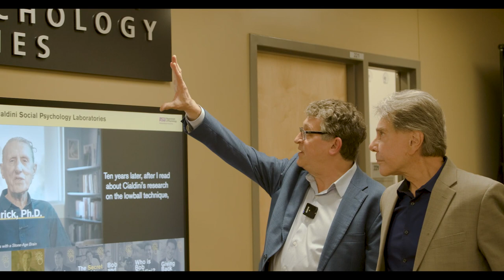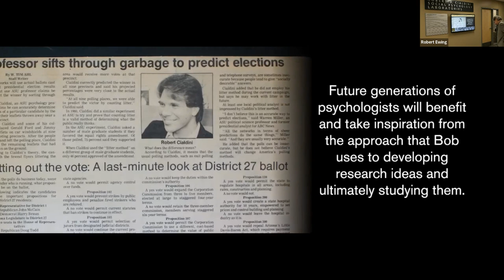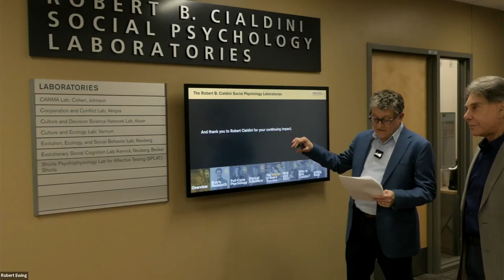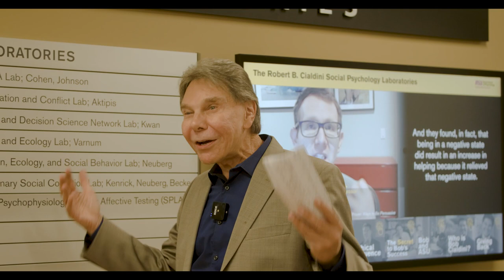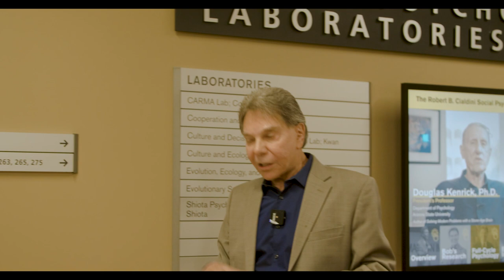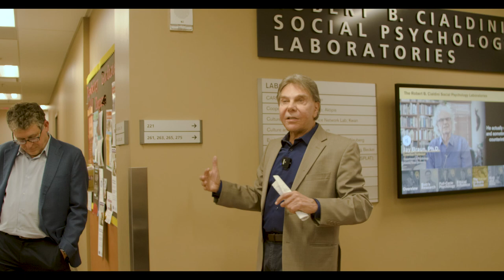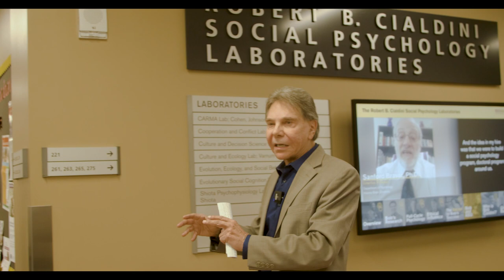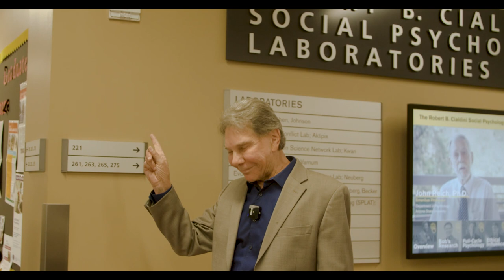Robert B. Cialdini Social Psychology Laboratories Unveiling Reception Event 2022